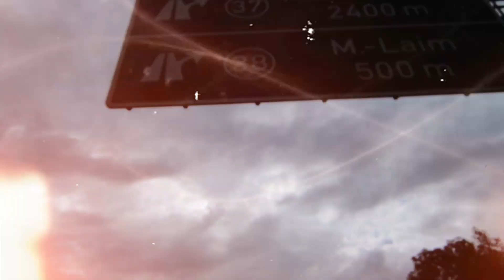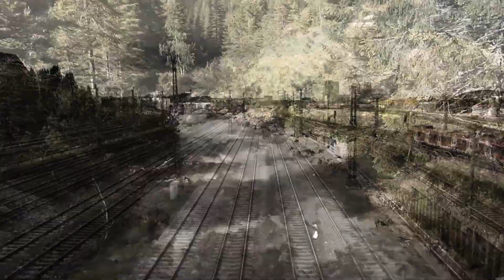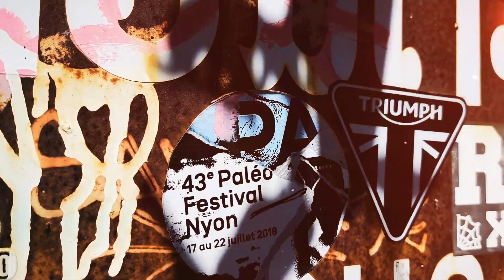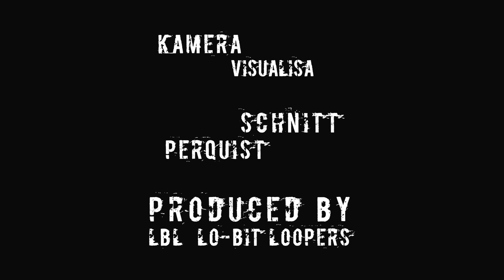LBL x PerQuist - Zeit ist Geld (Official Video)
Vom aktuellen Album "Lo-Bit Loopers Vol. 2".

Rap & Lyrics: PerQuist
Beat & Mixing: LBL
Mastering: SterilOne at Staubaudio Engineering

Video by Visualisa, PerQuist & LBL
Kamera: Visualisa
Performance & Schnitt: PerQuist
Footage & Acting: LBL